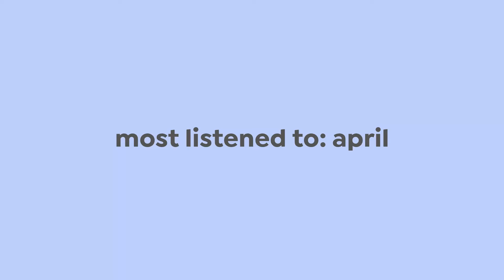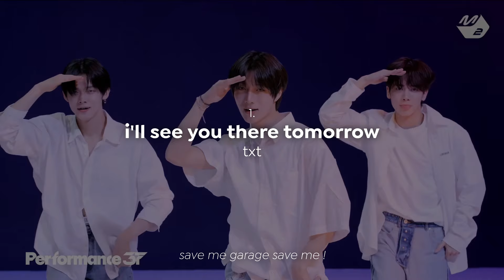monthly favorites | april 24